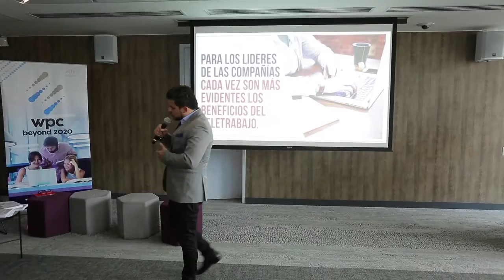Francisco Vásquez, presidente de 3G Smart Group, habla sobre teletrabajo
Francisco Vásquez, presidente y propietario de 3G Smart Group, cuenta cómo desde su percepción ha cambiado el teletrabajo. Antes se entendía como trabajar desde casa, hoy en día el teletrabajador lleva a cabo sus tareas en cualquier lugar.